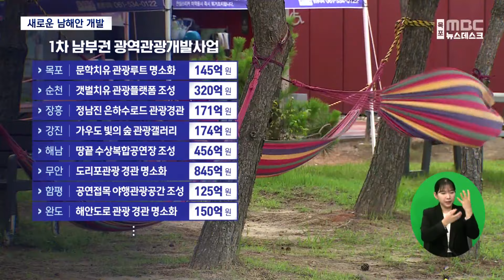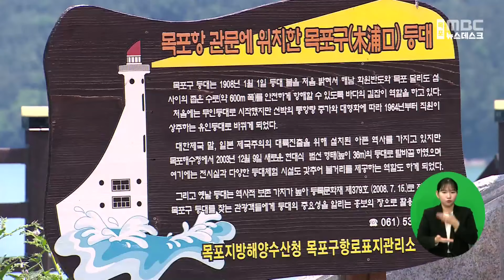남부권 광역 관광개발 밑그림.. 전남에 1조원 투입 (2024.01.12/뉴스데스크/목포MBC)